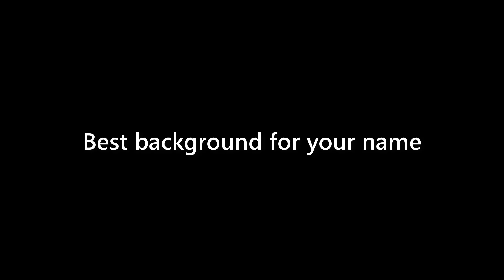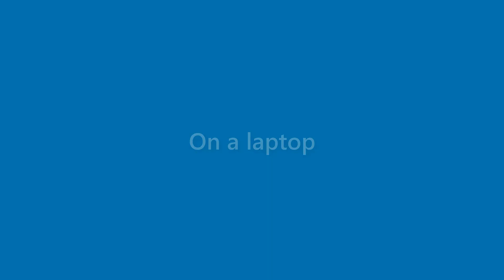Cindy Bond - appearance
Name Look - Cindy Bond - appearance. In this video we present "Cindy Bond" name look and feel in various scenarios.
This video will cover:
How does "Cindy Bond" look as a personal letterhead?
How does "Cindy Bond" look on a business card?
How does "Cindy Bond" look on a computer/laptop screen?
How does "Cindy Bond" look with different background colors?
How does "Cindy Bond" look with various fonts?